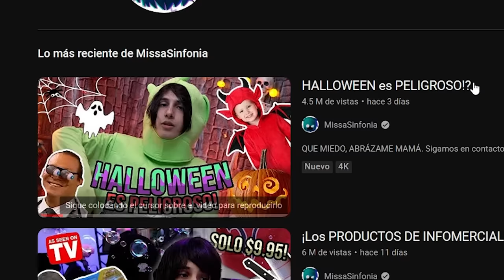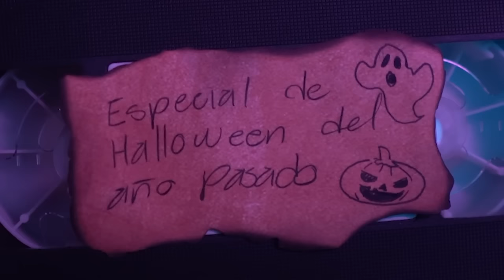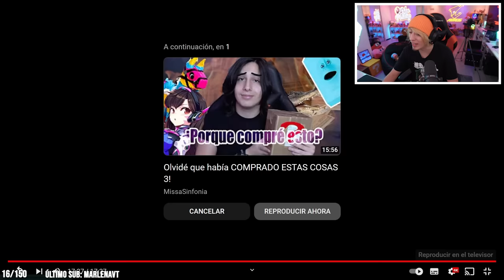MR. PHILLIP reacciona a MISSASINFONÍA - HALLOWEEN es PELIGROSO!?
Pásense por el video original a dejar su Like y AMOR